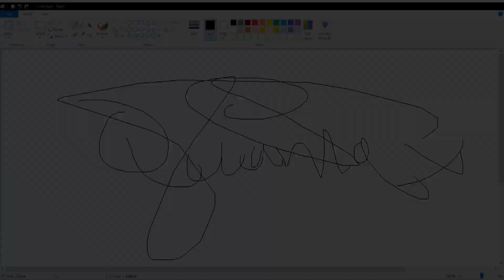MEOWTH JOINS THE GANG!! | SML Movie Pokemon Part 5 Reaction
Wassup y'all Quamax aka Qua and today we'll be reacting to SML Movie Pokemon Part 5!

~EASY~
Ronald Burrowes
TeeJayy Plays
Mr. Milkburn
KB Z
Muustache
Taunce

~MEDIUM~
GioGets Guap

~HARD~
~BRUTAL~
~INSANITY~